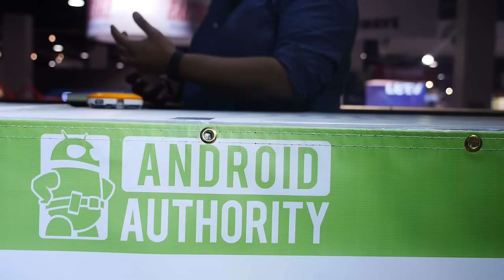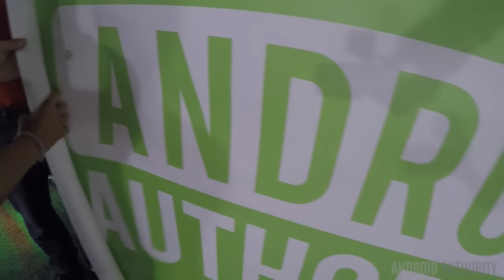CES 2016 Vlog 4: Giving Thanks on the Last Day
It's the last day of CES and everyone is tearing down their booths - including us. But what happens when we find the droid we're looking for and Lanh and Ash get their hands on Josh's GoPro rig? There's no shortage of fun in this final vlog from CES 2016, where we also give massive thanks to all of the people who visited us at the Android Authority booth!